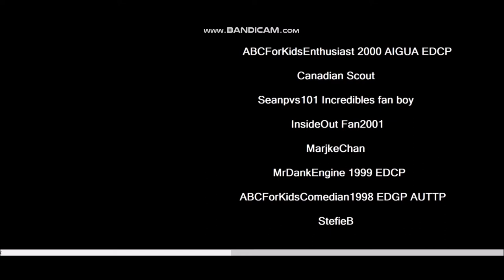Fantastic Of Detective James 3 (2019) Movie Clip "Opening Movie Credits"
This is opening movie sequel perquel of continue called Fantastic Of Detective James 3: The Great Search Of Inspector, When Randy Galahad and Clara Galahad goes to see a movie theater for fun night.